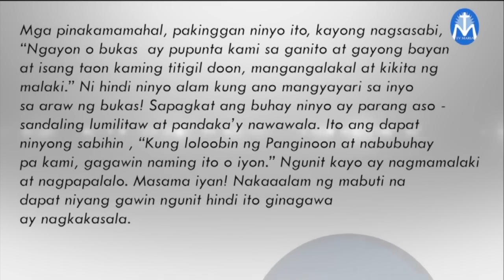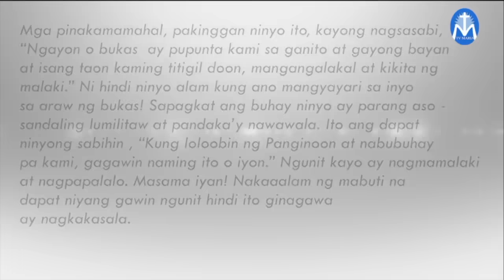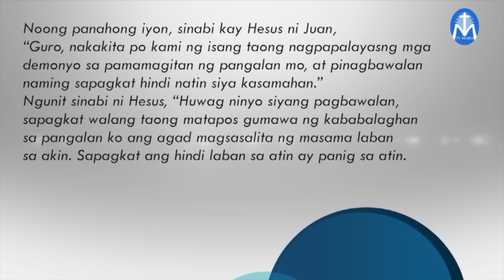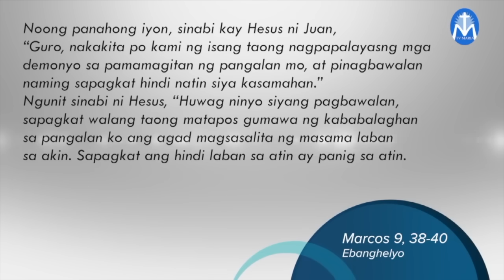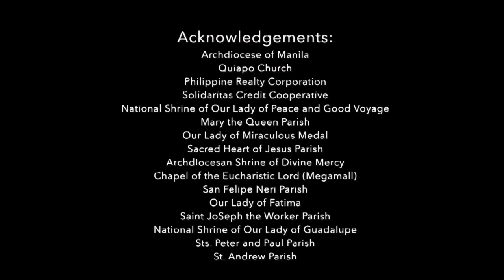Salita ng Diyos, Salita ng Buhay - May 22 2024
Pakinggan natin ang mga pagbasa at pagninilay para sa araw na Ito, kasama si Fr. Jeff Manlapig